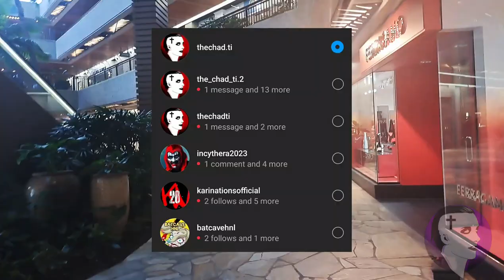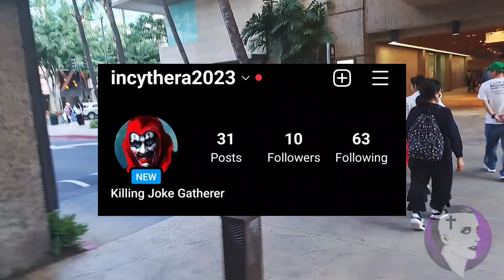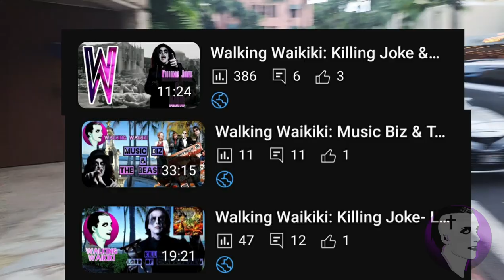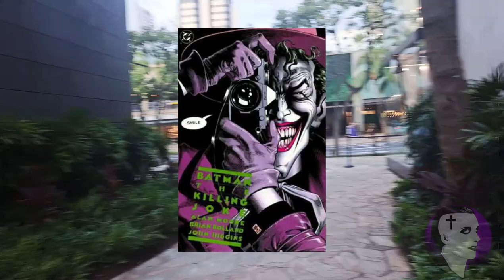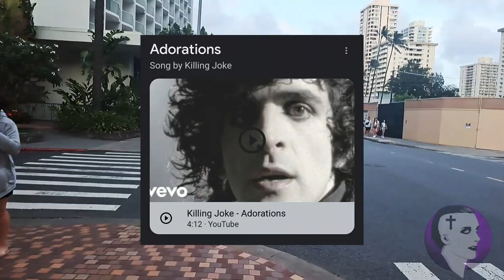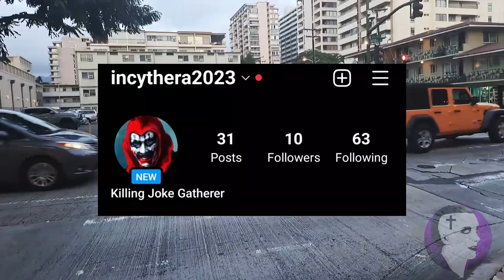Killing Joke: Talking About Killing Joke